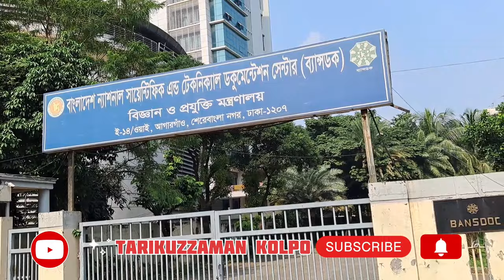Dhaka City Vlog,Bangladesh Election Commission,bangladesh vlog,tarikuzzamankolpo-17 ,নির্বাচন ভবন,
Hi guys,
You are most welcome to visit a Dhaka City Vlog,Bangladesh Election Commission,bangladesh vlog,tarikuzzamankolpo-17 ,নির্বাচন ভবন,
 Dhaka Agarga , Agargaon 60 Feet,Dhaka City
বদলে গিয়েছে আগারগাঁও,স্থানান্তর হয়েছে ঢাকার অফিসপাড়া,অভিজাত এলাকা আগারগাঁও,ডাকবাক্সের আদলে ডাক ভবন,সৈয়দ মাহবুব মোর্শেদ সড়ক সম্প্রসারণ ,বদলেছে আগারগাঁও সড়ক,
বদলেছে রাজধানীর চেহারা,আগারগাঁওয়ে  ঢাকার সব সরকারি অফিস,বিজ্ঞান ও প্রযুক্তি জাদুঘর,আইসিটি ভবন,পর্যটন ভবন,
 Bangladesh Neuroscience Institute, Department of Archaeology, Department of Environment,
Shahid Shahabuddin Road, Bangladesh Coast Guard Central, Daak Bhabon, ডাক ভবন, Bangladesh Meteorological Department, Palli Karma Sahayak Foundation (PKSF),
Bangladesh Nirbachon Bhaban, বাংলাদেশ নির্বাচন ভবন, Bangladesh Election Commission, বাংলাদেশ নির্বাচন কমিশন, Islamic Foundation, Imam Training Academy, ইসলামিক ফাউন্ডেশন,
Bangladesh Computer Council, ICT Bangladesh, National Institute of Local Government, University Grants Commission of Bangladesh, Songit Mahabiddaloy,
Govt Music College, Bangladesh Public Service Commission, Institute of Architects Bangladesh, Bangladesh Porjoton Corporation, Porjoton Bhaban,
Agargaon Area in Dhaka City#1New Road in Agargaon#3Parjatan Bhaban, BTRC Head Quarter, Agargaon Jame Masjid,

Welcome To Tarikuzzaman Kolpo Youtube Channel.
It's Me Tarikuzzaman Kolpo  And I Am Bangladeshi Vlogger.
I Am A Bangladeshi Small Vlogger.
I Make new vlog  Videos,vlogs Videos,daily vlog,travel vlog And blog.

Sher e bangla nagar.
bd election.

Download Track:
Track info:
Title : Top Of The Morning
Artist : TrackTribe
Genre : Country & Folk
Mood : Happy